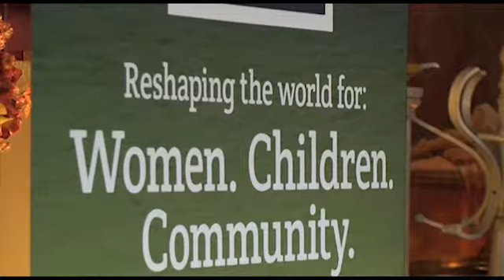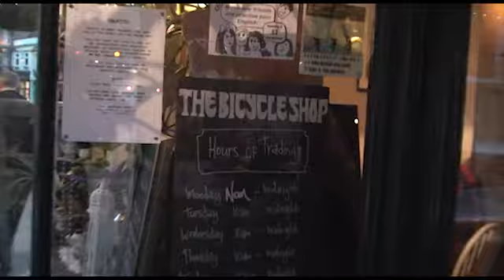Boats 4 Hope charity launch video